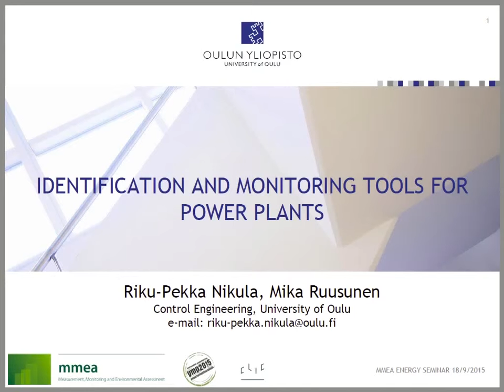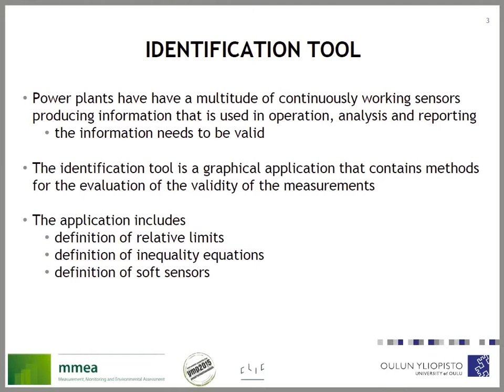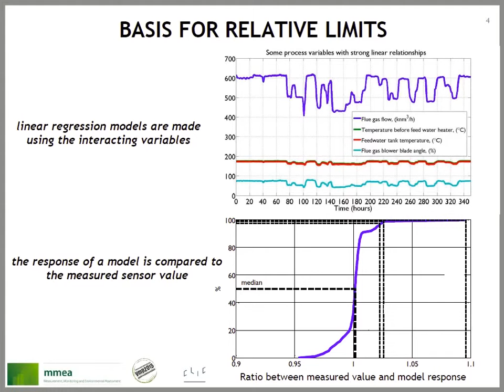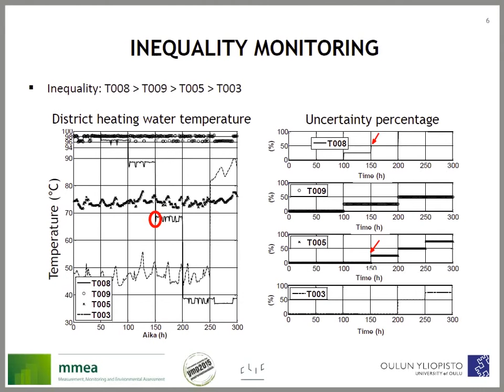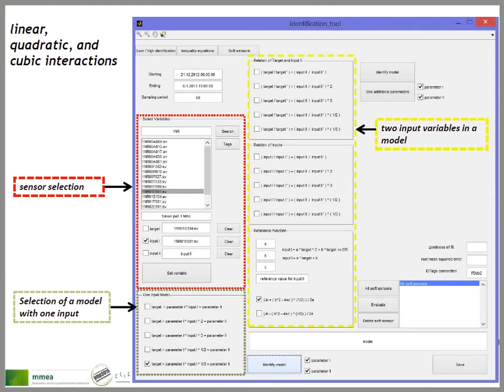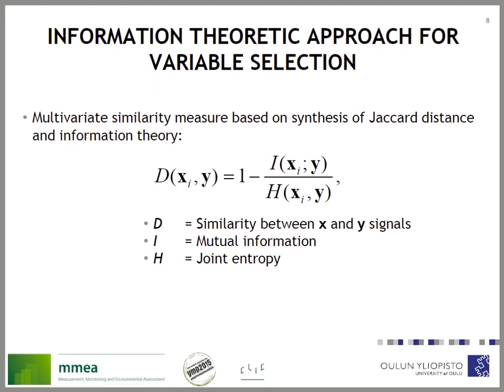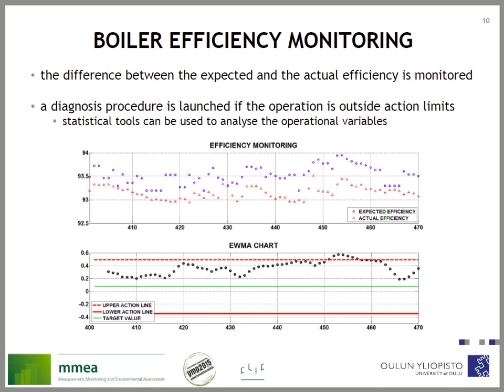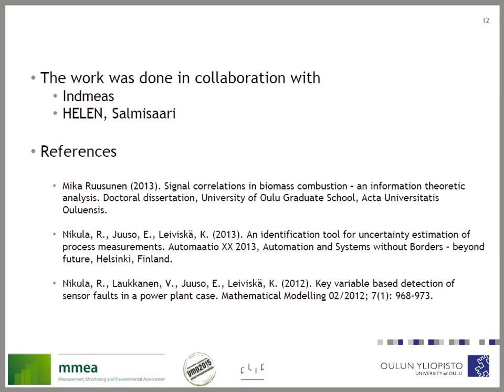Identification and Monitoring Tools for Power Plants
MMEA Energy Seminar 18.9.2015